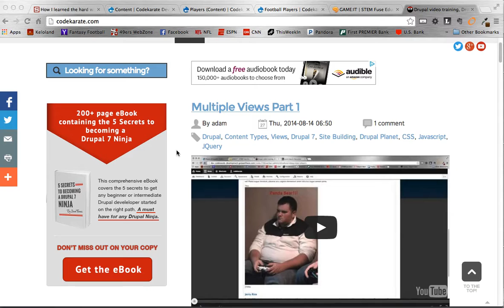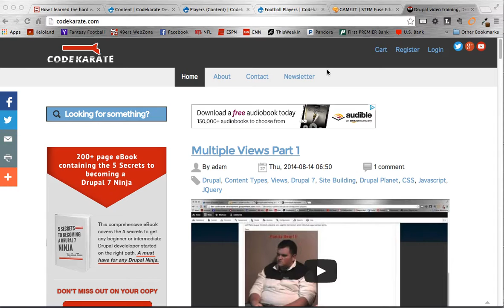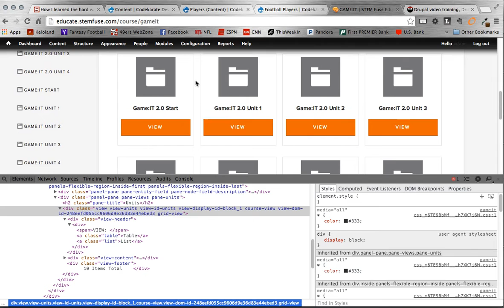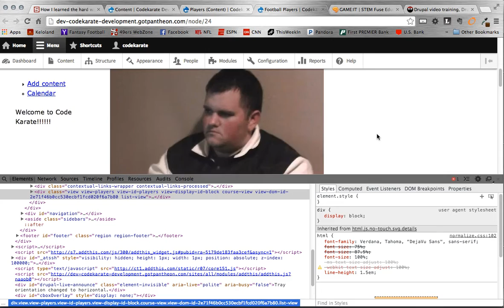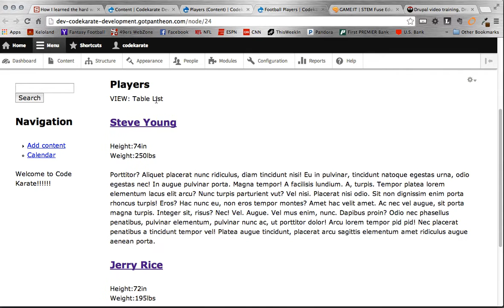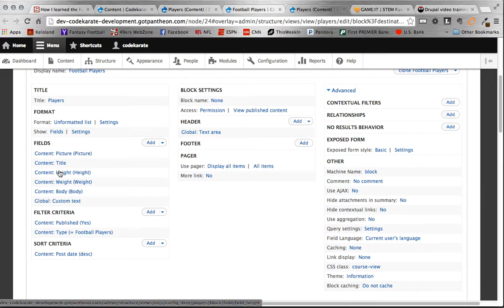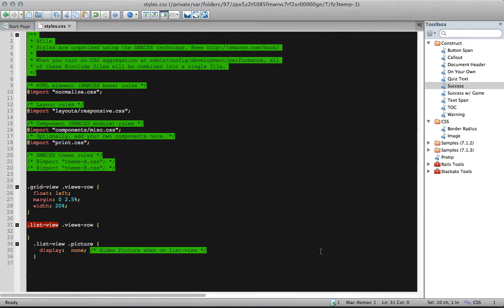Multiple Views Part 3 - Daily Dose of Drupal episode 164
In the last installment of multiple views you will learn how to change the look of the view using the two classes you set in the previous video. By using CSS, you will be able to display content in two ways depending on the choice of the viewer. This is a nice advantage to provide options for the visitor to your site.